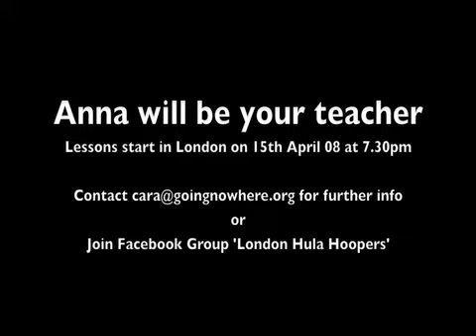London Hoop Girl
Watch her spin a few tricks and find out how to come to the lessons.